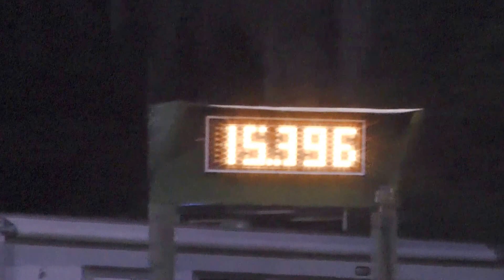HD Carrie + Hank - Open - NBHA FL09 - Sandspur - 13 April 2013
Open Barrels
NBHA FL09
Sandspur Arena
13 April 2013